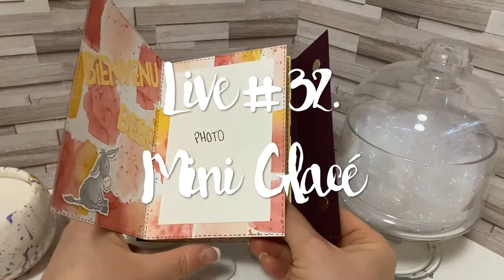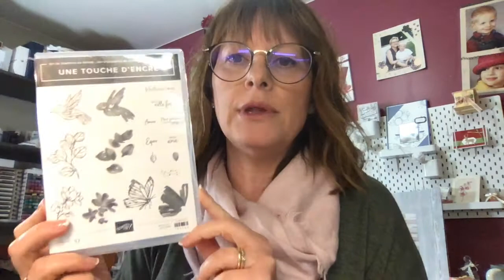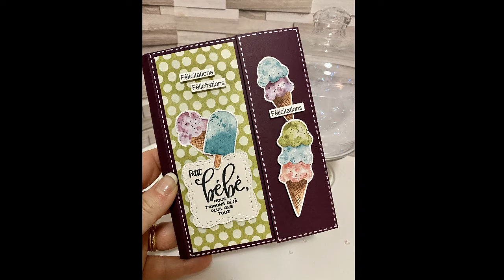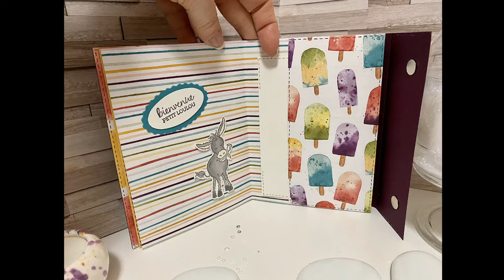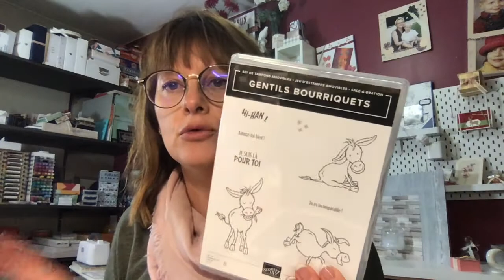[Live32] Mini glacé/fleuri | Scrap with Steph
Aujourd'hui nous allons réaliser un mini avec sa pochette assortie

En ce qui concerne les plis vous retrouverez dans la vidéo tous les détails

En ce moment nous sommes en pleine période de Sale-a-bration alors profitez des cadeaux exclusifs offerts par Stampin'Up! à nos clientes chaque fois que vous commandez pour 60€ dans nos catalogues en cours. N'oubliez pas que des offres très très interessantes sont aussi proposées aux hôtesses d'ateliers en présentiel ou d'ateliers virtuels et aux personnes qui décident de venir s'éclater avec moi dans mon équipe.
Je suis dispo bien sur pour répondre à toutes les questions que vous pourriez vous poser

Edit : Je suis démonstratrice de la marque Stampin'Up